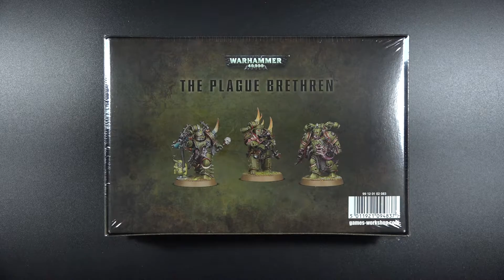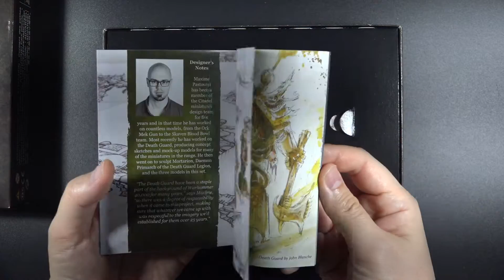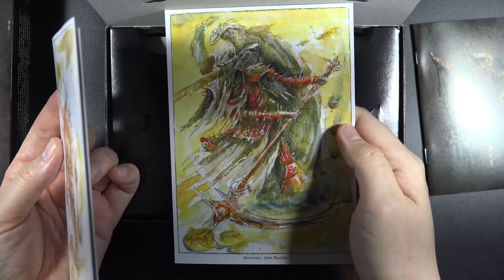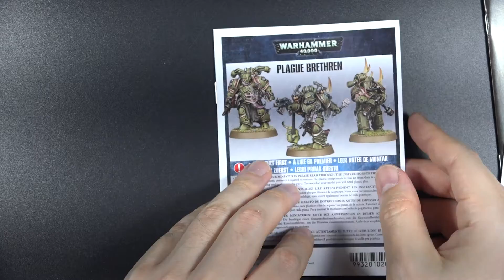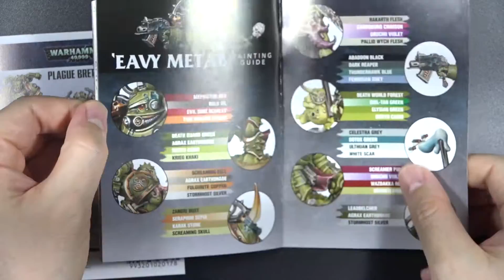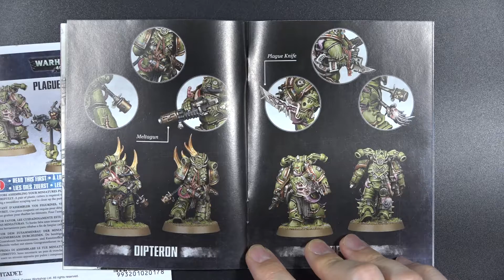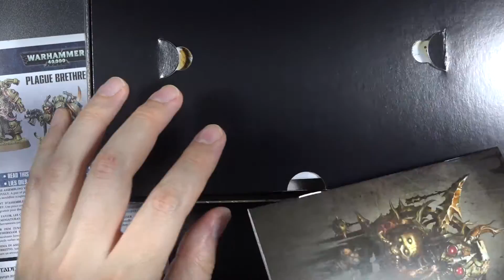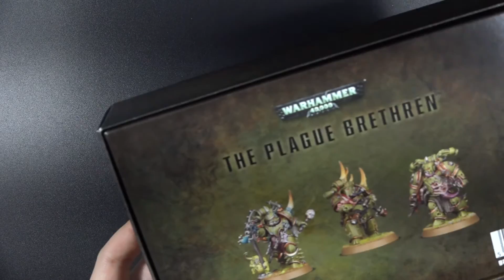Warhammer 40000 워해머 The Plague Brethren 플라그 브레스런 GW Web Exclusive (WH40K) Unboxing